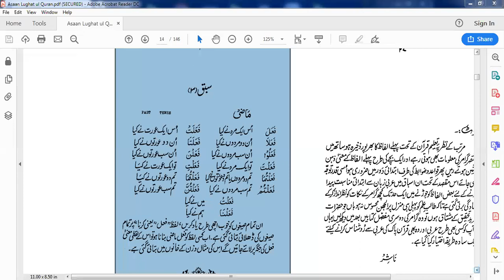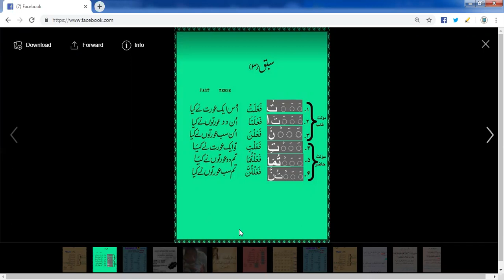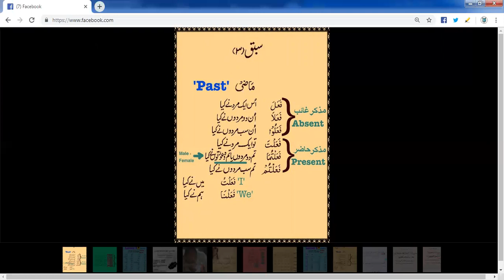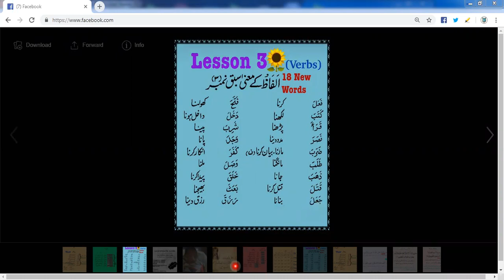LISSAAN UL QURAN Fفعل ماضی مونث L#6